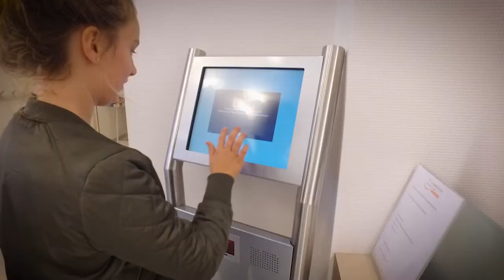De Ortho specialist Alphen